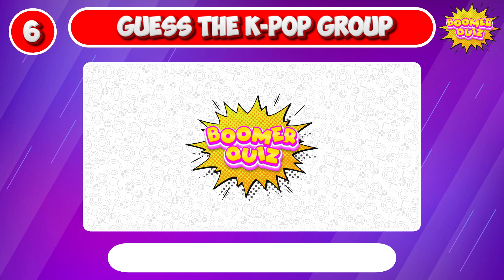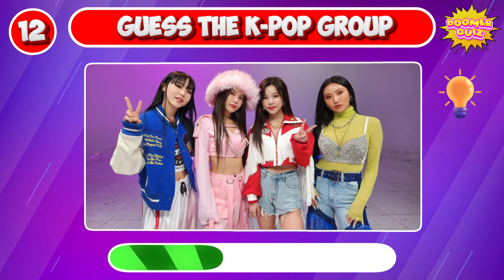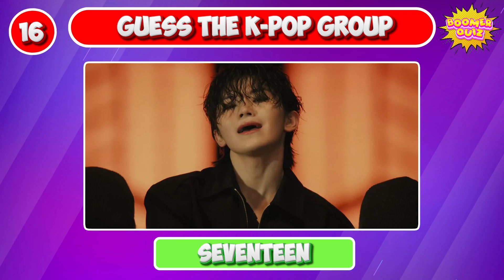Guess The K-POP Group | korean Quiz | Red Velvet, BTS, Blackpink, stray kids